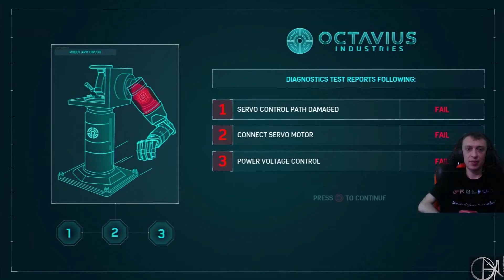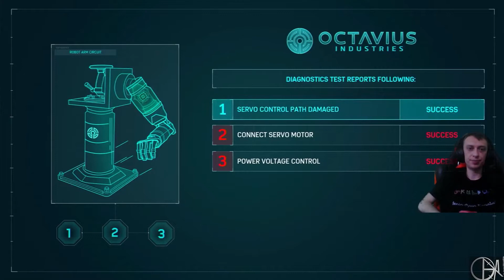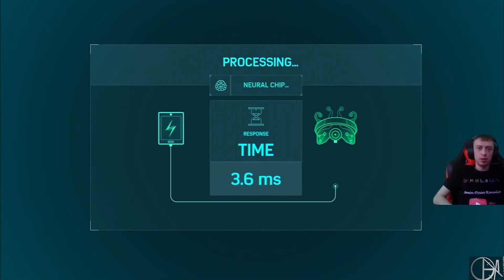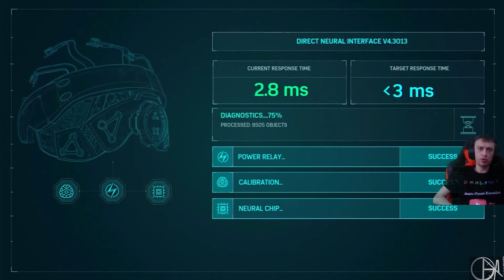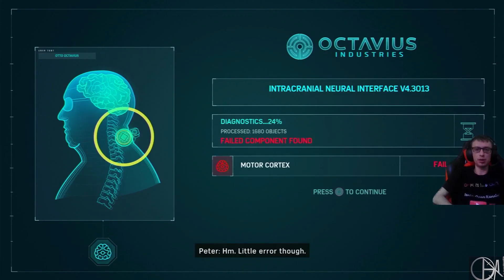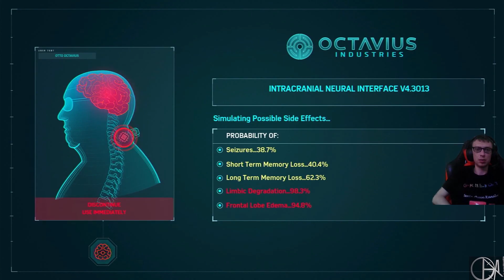ÇÖZMEK BİZİM İŞİMİZ! Marvel's Spider Man (Devre Elemanları Tüm Bulmacalar)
Bu bölümde Marvel's Spider-Man oyunun devre elemanları ile alakalı tüm bulmacalara ulaşacaksınız. Genelde kolay olan bulmacaların bazıları gerçekten sizi zorlayabilir. Sıkıntınız olmasın videomu izleyerek tüm çözümlere ulaşabilirsiniz. İyi seyirler...

VİDEODAKİ ÖNEMLİ ANLAR:
00:00 Servo Control Path Damaged
00:42 Connect Servo Motor
01:43 Power Voltage Control
02:32 Actuator Precision
03:12 Minimal Grip Force
03:45 Spatial Mapping
04:38 Balance Compensation
07:34 Power Efficiency
09:12 Research Station: Leo
13:14 Octopus Arm
14:50 Microcable Calibration
15:51 Machine Learning Sub-System
17:59 Stage 1 Intracranial Interface
22:42 Thombstone's shipments
24:32 Neural Interface (Power Relay)
25:23 Neural Interface (Calibration)
26:44 Neural Interface (Neural Chip)
28:02 Stage 2 Intracranial Interface
34:52 Precision Targetin
36:25 Octavius (Motor Cortex 3 Adet)